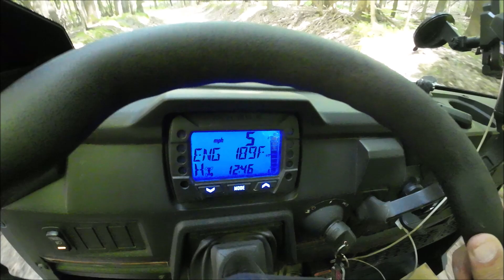Trail Rider 570 First ride after Alaska trail 19 and more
Let's ride some new trails